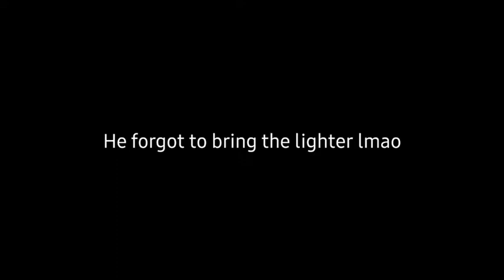Lighter (Short)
After a long time of being offline, I finally made another video about me doing some kind of trick using a lighter but..

---Music Used---

(Actually, the music being played in the background was made by me sorry)

Voice Acted by Me (it sucks xD)

Thanks for the long wait, sorry for being dead. Online class continues in a few days, catch you all later!